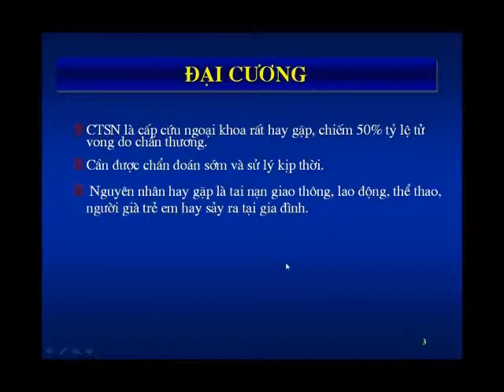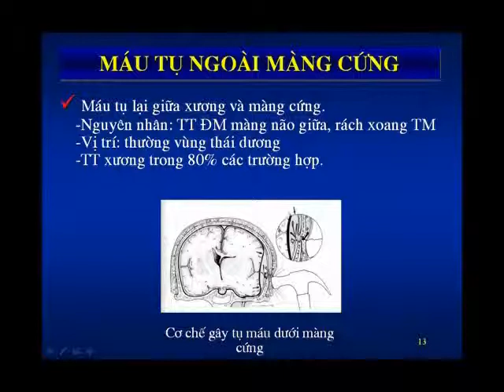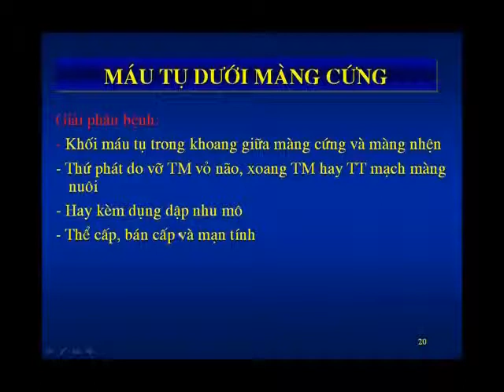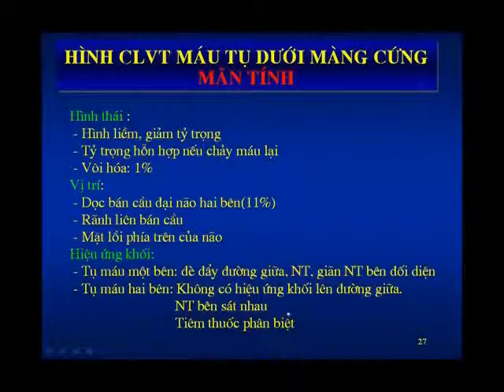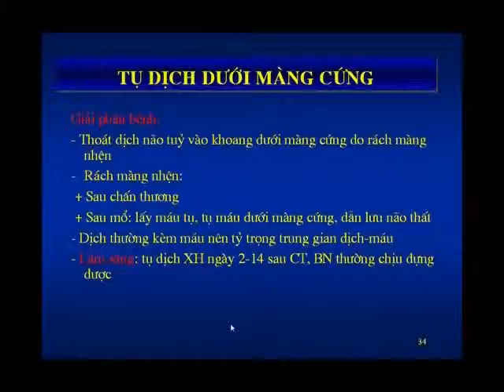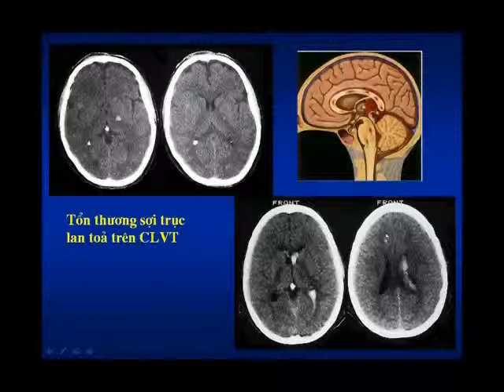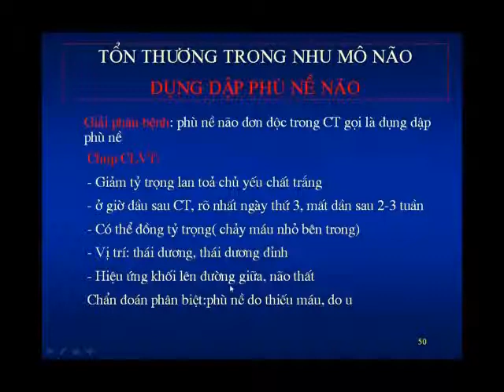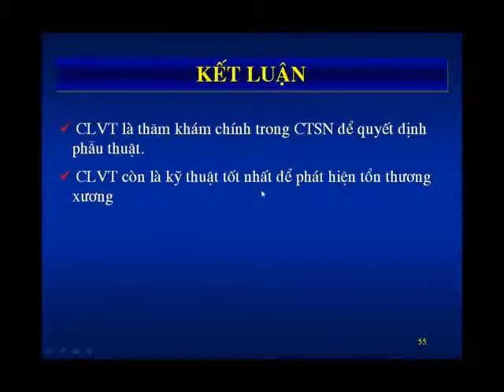Cắt lớp vi tính chấn thương sọ não